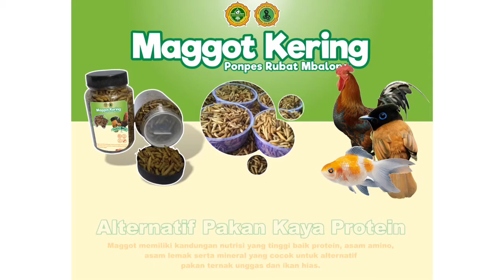Nama Luis Milla Kembali Mencuat Setelah Laga Indonesia vs Bangladesh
Netizen Indonesia kembali mendorong PSSI untuk kembali mendatangkan Luis Milla sebagai pelatih Timnas Indonesia.

Bukan Tanpa Alasan, Keinginan itu mereka lontarkan karena performa Timnas Indonesia dinilai mandek di bawah arahan Shin Tae-yong.

So, buat temen temen yang pengen selalu update video seru lainnya, subsribe aja ya ke Ce Es Channel 😂👍